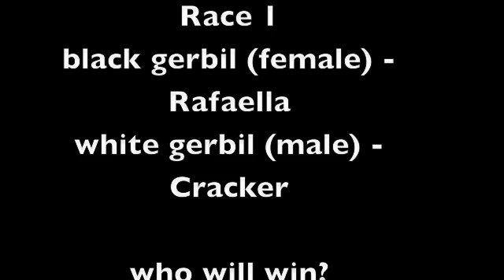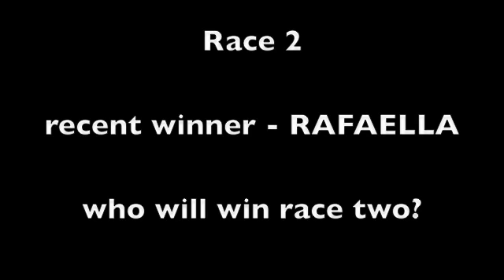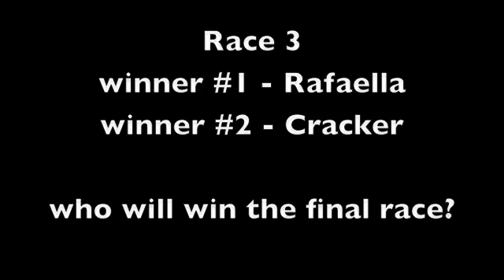Gerbil Maze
9th grade science fair project turned it into an amazing dvd movie . enjoy! hah